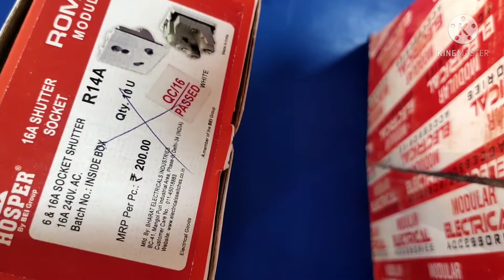Hosper कम्पनी का सबसे अच्छा सामान ।। सबसे टिकाऊ चीनी मिट्टी का सॉकेट।। सबसे सस्ता और अच्छा प्रोडक्ट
इस वीडियो में आप सभी को एक इलेक्ट्रिकल कंपनी जो की बहुत ही अच्छा मार्केट में रूं कर रही है अगर आप डिस्ट्रीब्यूटरशिप लेना चाहते हो तो कंपनी के website या फिर मुझे wahtsaap कर सकते है में पूरी जानकारी दूंगा
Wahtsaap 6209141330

shopping

music ncs

Small s idea
Camera vivoz1pro
Mic inbuiltviviz1pro
Music sorce

Lock System Socket Hosper Modular Switches & Accessories Low Price with Heavy Quality
Hosper socket / switch details and LED BULB analysis#Led Bulb#Hosper Electrical
Distributor Hosper In Haryana Jind for Electrical Goods and Accessories#Electric#Electical
Hosper Product Catalogue
Use of Hosper switch in open modular box